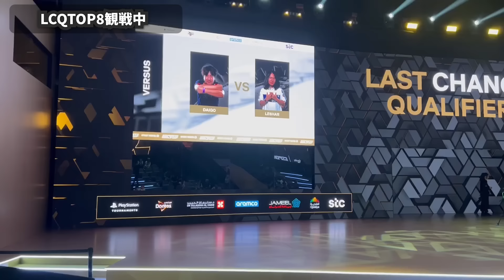祝！ぷげらLCQ抜け！TOP8の試合を会場内からお届け！【ガチくんサウジアラビアの旅③】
GALLERIA サマーキャンペーン開催中！
豪華景品をぜひゲットしてください

🎱【格ゲーマーのライフスタイルのアップグレードに！】